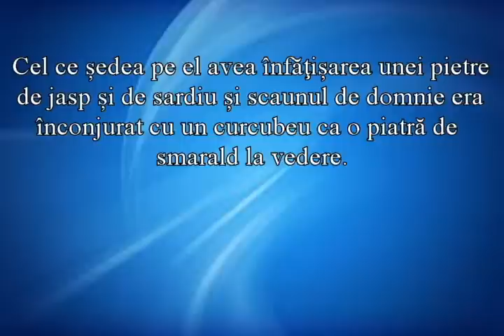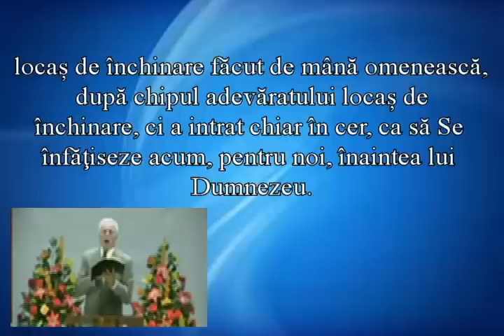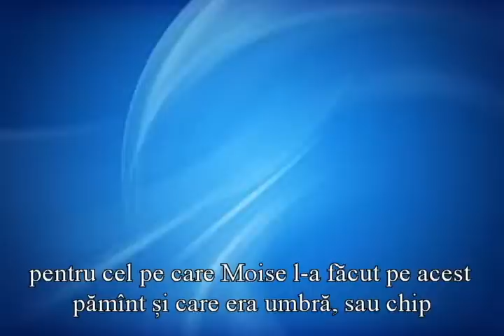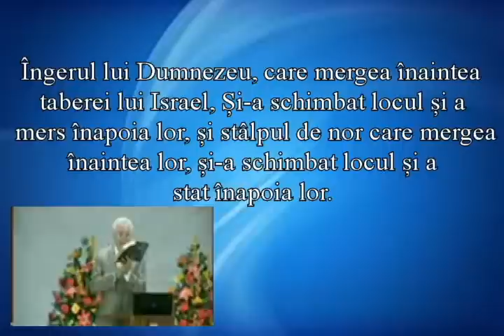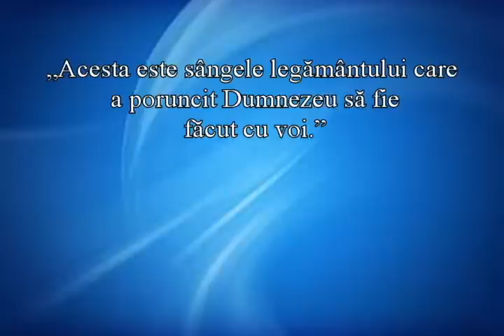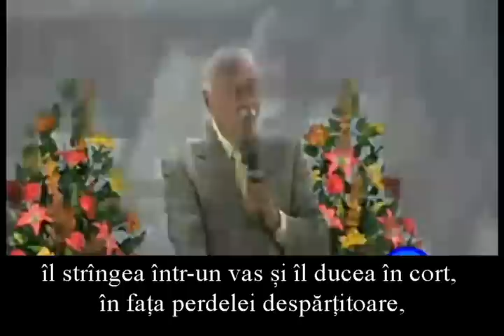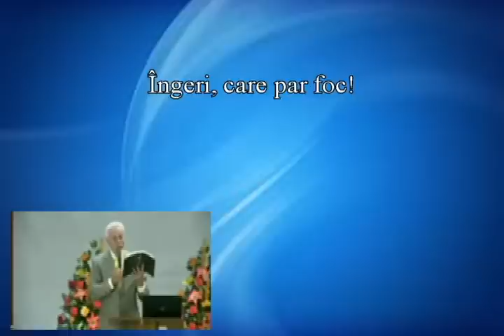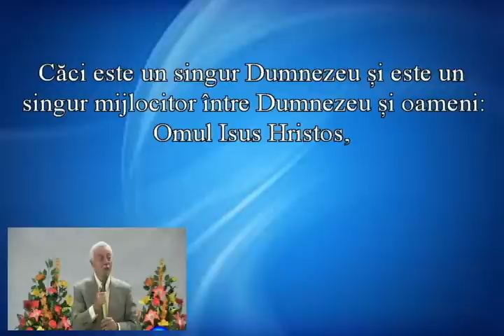Sanctuarul I pastor Hugo R Gambetta